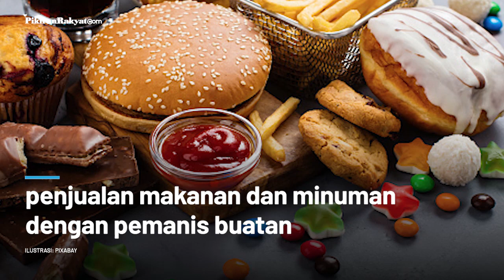Cara Beda Meksiko Tangani Covid 19, Larang Junk Food hingga Minuman Soda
Belum lama ini beredar kabar bahwa kelebihan berat badan dapat meningkatkan risiko tertular virus corona baru (Covid-19).
Maka dari itu, sejumlah negara bagian di Meksiko mulai melarang penjualan junk food kepada anak-anak.
Dikutip Pikiran-Rakyat.com dari laman Washington Post, Pemerintah Negara Bagian Tabasco memutuskan melarang penjualan makanan dan minuman dengan pemanis buatan kepada warganya yang berusia di bawah 18 tahun.
Keputusan tersebut diambil setelah 12 hari Pemerintah Negara Bagian Oaksaka memberlakukan tindakan serupa.